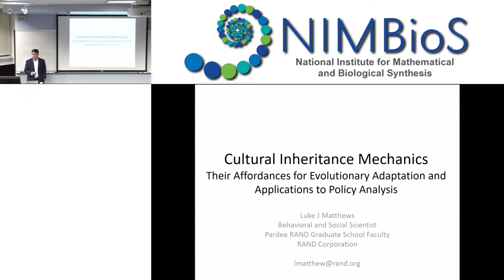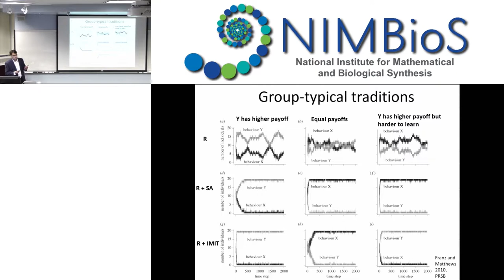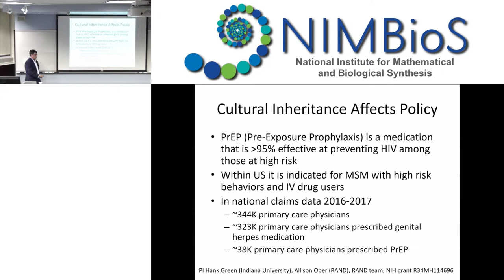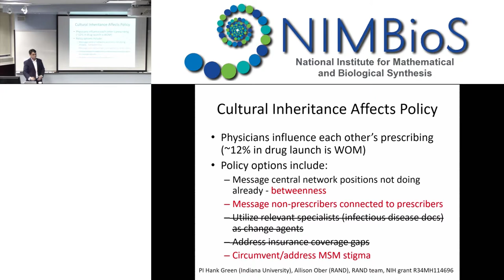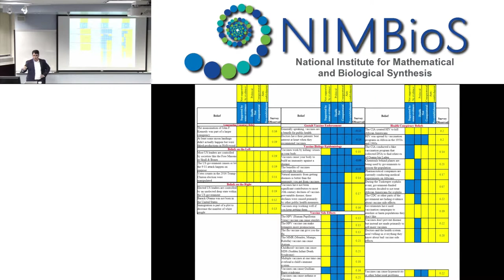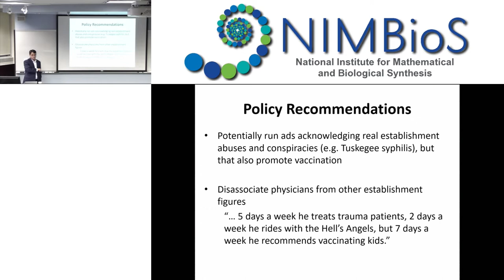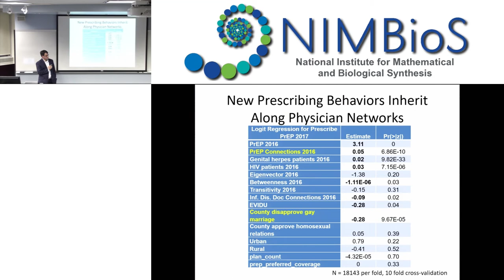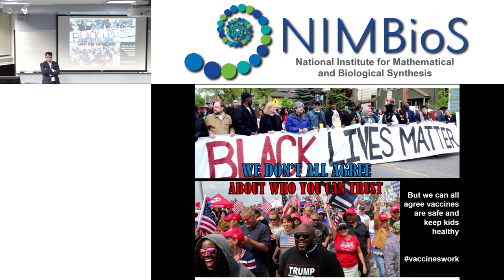Cultural inheritance mechanics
Dr. Luke Matthew's seminar on October 15, 2019, as part of the DySoC/NIMBioS Seminar Series.